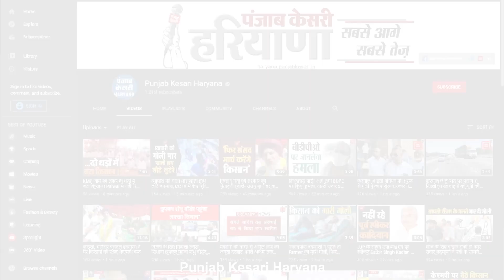दादरी में पार्षदों ने काटा बवाल, चेयरमैन पर विकास कार्यों में भेदभाव और भ्रष्टाचार के लगाए आरोप